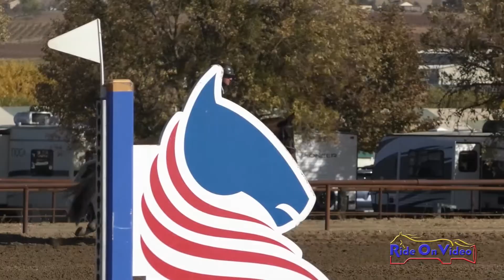026S Marc Grandia on Sunsprite Seryndipity Open Preliminary Show Jumping Twin Rivers Ranch Nov. 2020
026S Marc Grandia on Sunsprite Seryndipity Open Preliminary Show Jumping Twin Rivers Ranch Nov. 2020